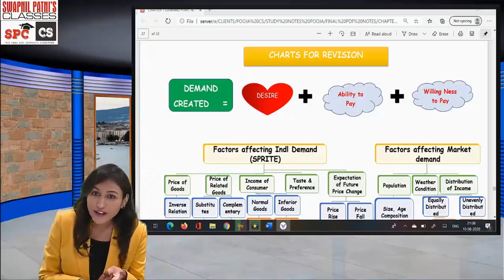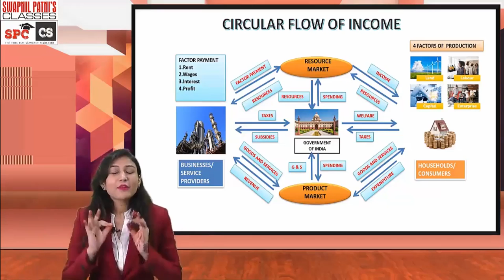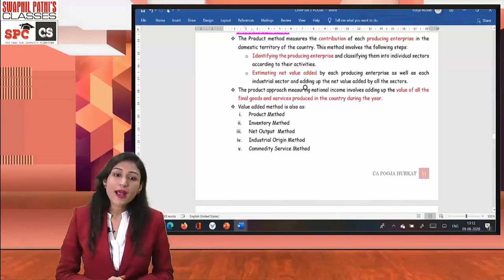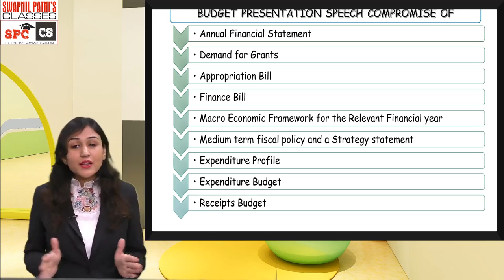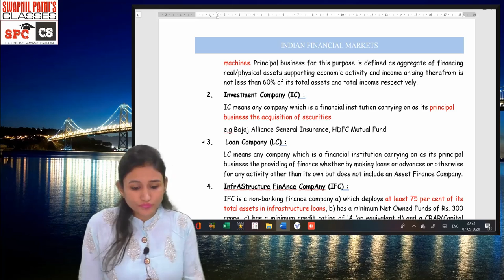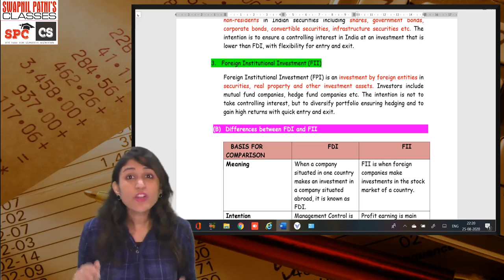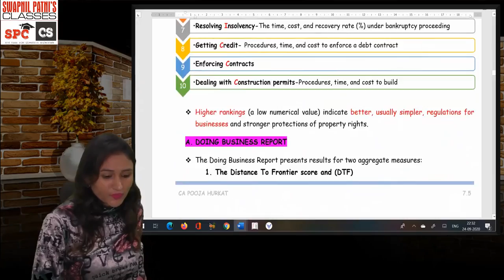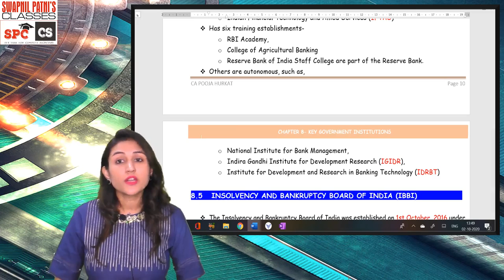CSEET MARATHON PAPER 3 ECONOMICS & BUSINESS ENVIRONMENT BY CA POOJA HURAKAT